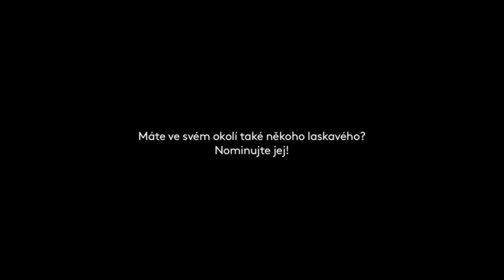Opuštěná koťata by bez ní neměla šanci 💙 Petra Černá laskavec 2020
„Je to láska, dělám to ráda,“ říká Petra Černá z domácího depozita Mléčný krok, která se už 6 let stará o opuštěná koťata.

Drobečky, kteří mnohdy váží i méně než 80 gramů, krmí každé dvě hodiny. Nemocných a hendikepovaných kočiček, které potřebují celodenní péči, prošlo za tu dobu Petře rukama už zhruba 200. Ne všechny se podařilo zachránit, ale jen letos putovalo od Petry k adoptivním rodinám 34 koček, které by bez její pomoci neměly šanci.

Za svou snahu nyní získala ocenění laskavec.